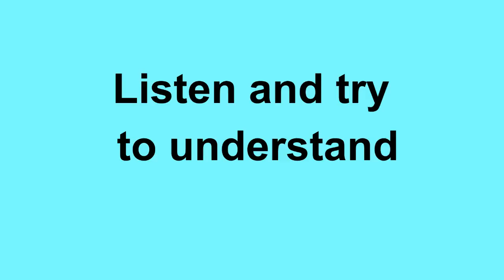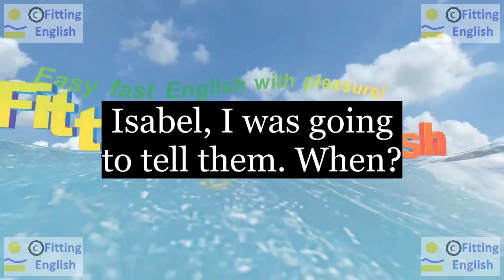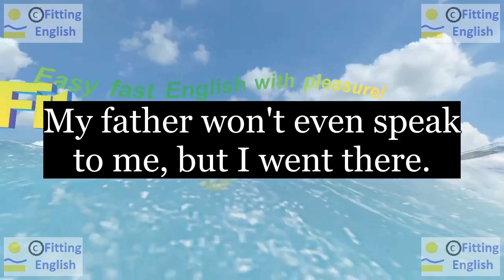Lesson162 Study English through film FOOLS RUSH IN on 7chnl Fitting English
SUBTITLES and NEW WORDS of FOOLS RUSH IN:
Isabel, I was going to tell them. When?
After the baby was born? I didn't want to do it on the phone.
My father won't even speak to me, but I went there.
I told him the truth.
to be born truth
HOW TO TRANSLATE this SUBTITLES with NEW WORDS:
LINKS of momentary text translation:
ES reference